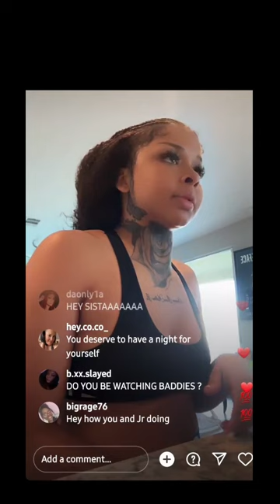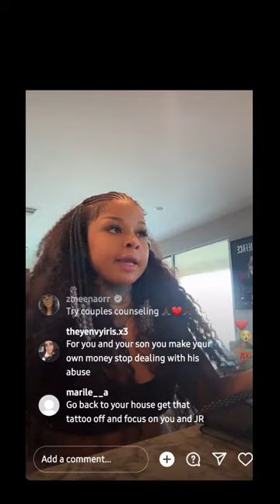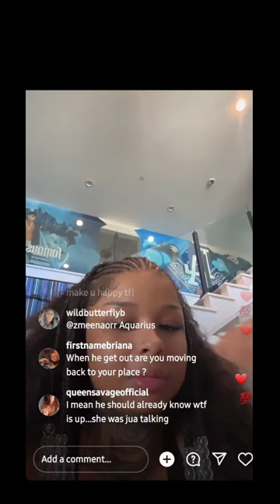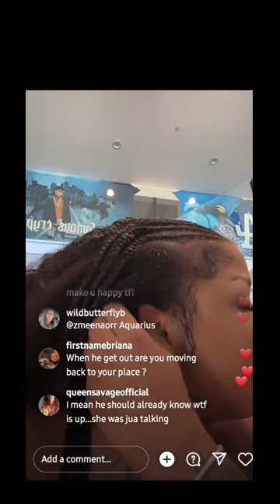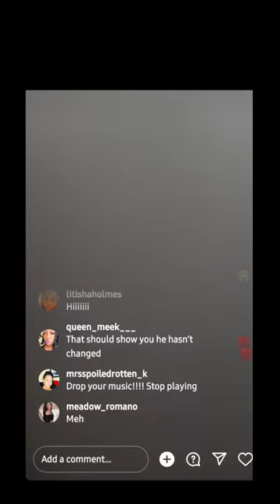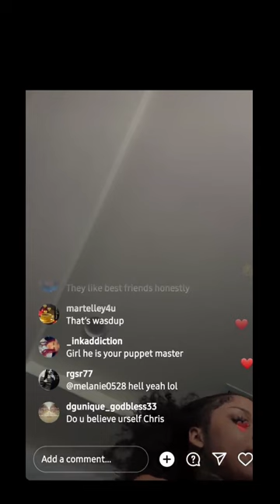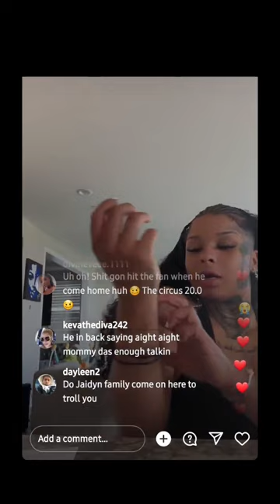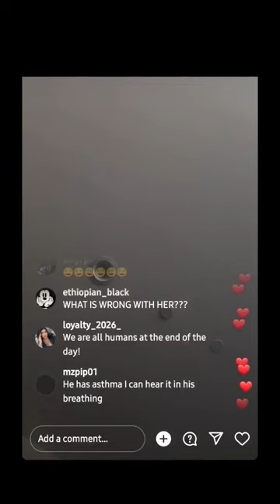👀😩 Chrisean Did Her BIG ONE Yesterday ( full live)